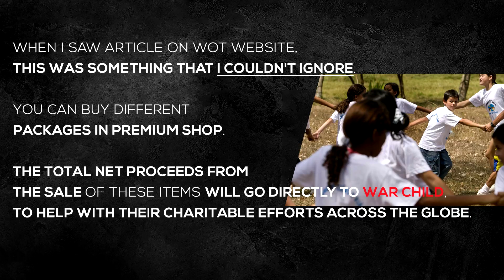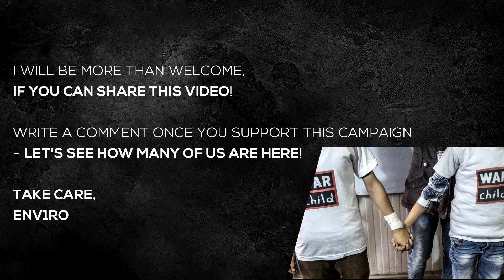Let’s help! Support War Child | World of Tanks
Another year, another team up! Let's support children affected by war! 🧒🧒🏻🧒🏽🧒🏾